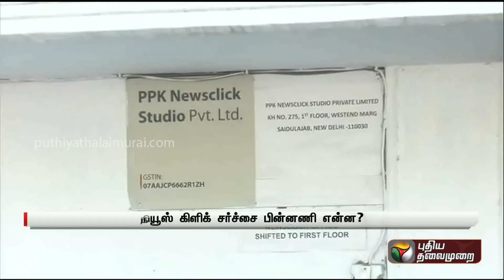News Click இணைய செய்தி நிறுவனத்தில் திடீர் சோதனை.. பின்னணி என்ன? Delhi | PTT